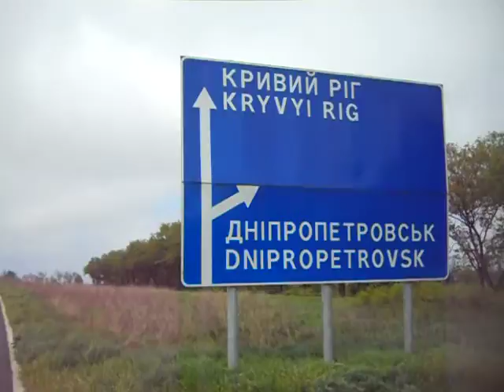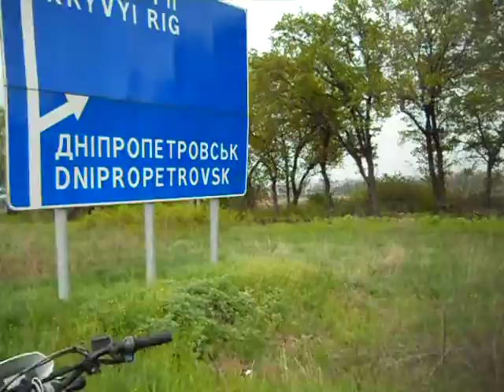Майский Мегачеллендж-2015.2 мая. Дальнобой. Конец объездной